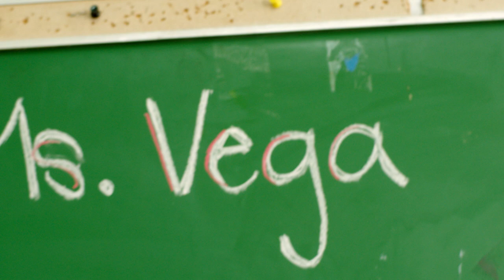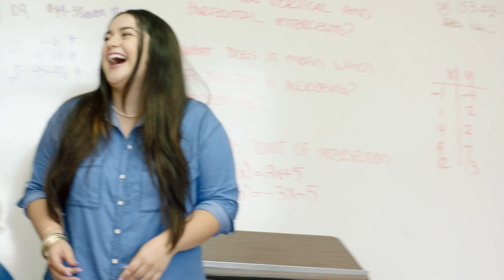Kimberly Vega - Familia [Official ONward! Teacher Video] (by Old Navy x i am OTHER)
Learn more about how ONward! takes the next generation to the next level
Want more inspiring tunes?
See some style you loved?

At Old Navy, we believe in big dreams & bigger opportunities for the next generation. That’s why this season, we’re launching our cause platform, ONWard, to give back and pay it forward. And we’re kicking it off with a very cool collab...read on!

With the help of Pharrell Williams’ creative collective i am OTHER, we’re championing the heroes of back to school — the teachers — through a series of *epic* music videos. We hand picked 8 extraordinary teachers from all over the country to write, produce & perform original songs that spark some seeeriously next-level inspiration for the year ahead & beyond.

Now, let’s get to know *this* stellar teacher. Kimberly Vega, A Teach for America alum, currently works as a Kindergarten teacher at KIPP Illuminar in eastern Los Angeles. In celebration of the diversity of East LA, which is over 95% Latino, Ms. Vega blends a mix of English and Spanish in her song “Familia,” which highlights the strong cultural ties within the community, and her desire to build a sense of family in her classroom.

More about ONward!
It’s our way of paying  it forward in the community. By partnering with nonprofits, we’re aiming to empower the next generation with real-world skills, training, and job opportunities that will make a direct impact in communities across the country, and blaze a path forward to a brighter future. But this ain't our first rodeo!

For over a decade, we’ve partnered with the Boys & Girls Clubs — donating over $10 million in all! This back-to-school season we’re sponsoring a fundraising campaign with the goal of raising another $1 million. From 7/27-8/7, Old Navy will match in-store customer donations to Boys & Girls Clubs up to $350,000. You can donate at any Old Navy register at all U.S. & Canada stories *and* donate online at checkout.